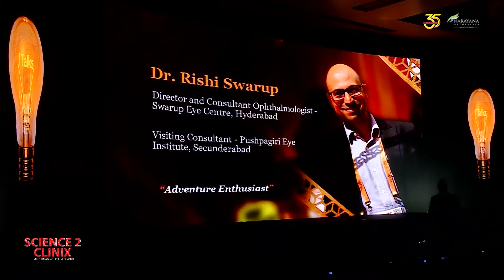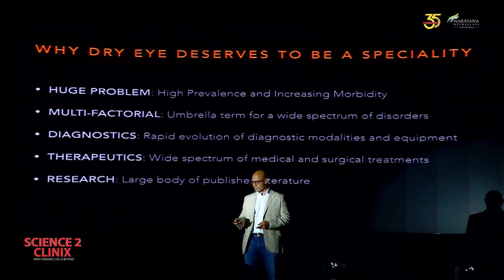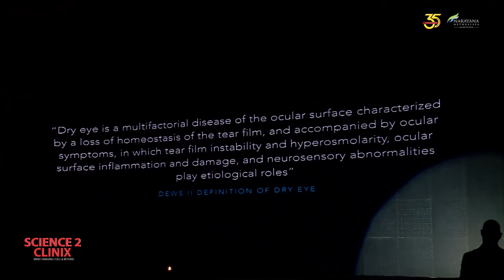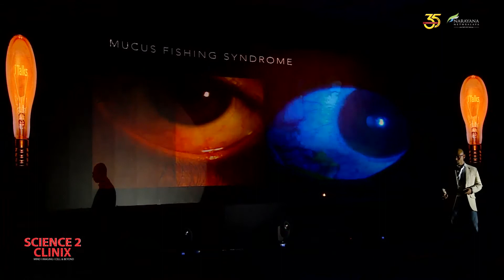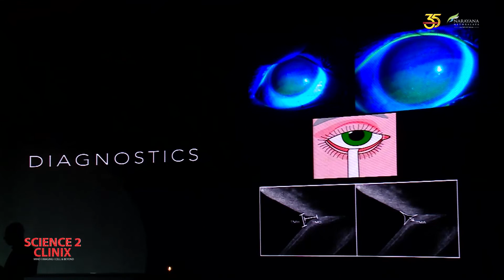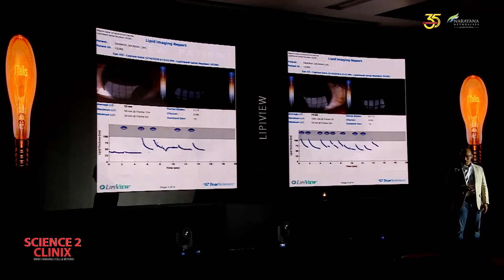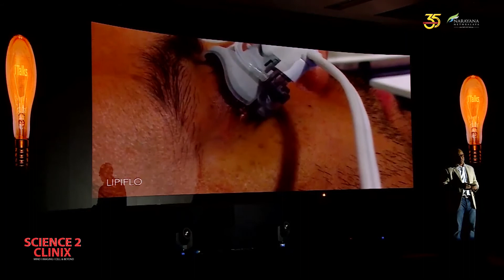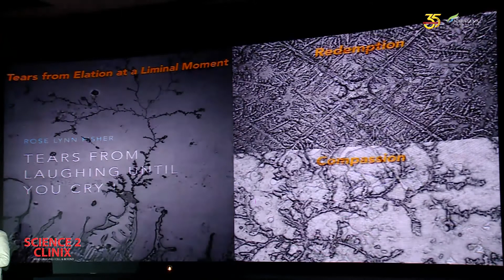Dr Rishi Swarup | i Talk | Dry eye bring home as specialty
Science 2 Clinix | 26-27 May 2018 | Narayana Nethralaya, Bangalore